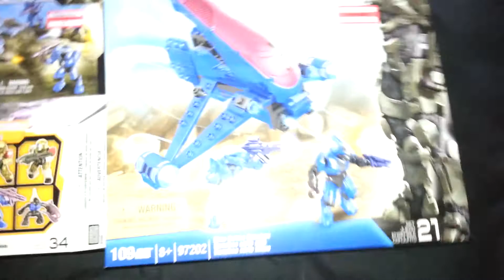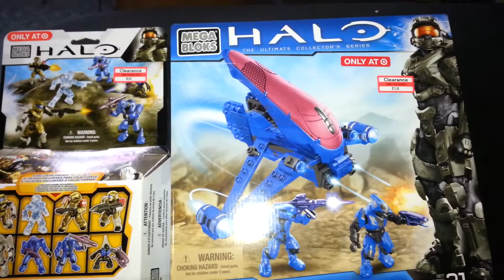Exclusive Halo Haul! Mega Bloks